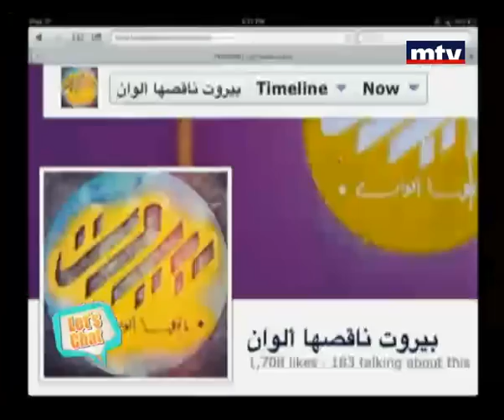Mini Studio 30 Nov 2012